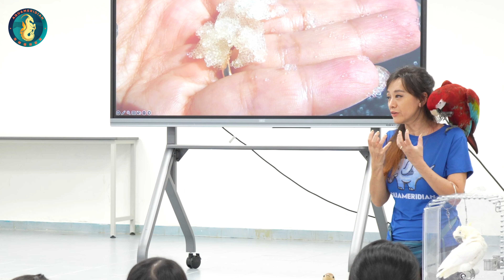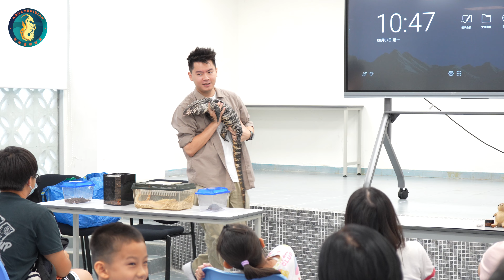海峰環保教育 香港鸚鵡救援 大埔六鄉學習園地講座 7 Aug 2023